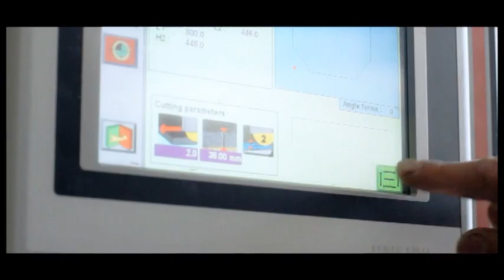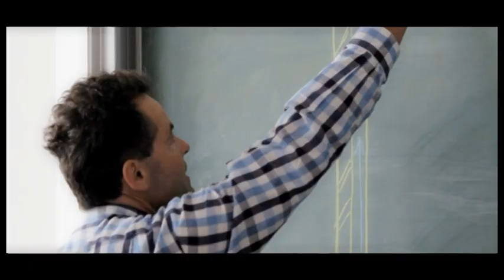Die Legende vom Stein - Imagefilm der Bundesinnung der österreichischen Steinmetze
„Die Legende vom Stein“ ist ein Image- und Werbefilm der Bundesinnung der Steinmetze.